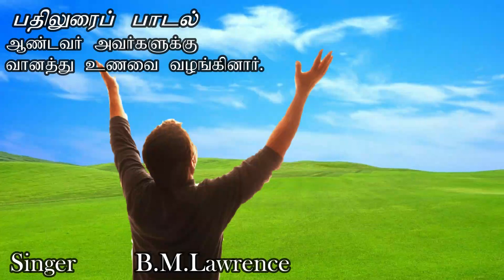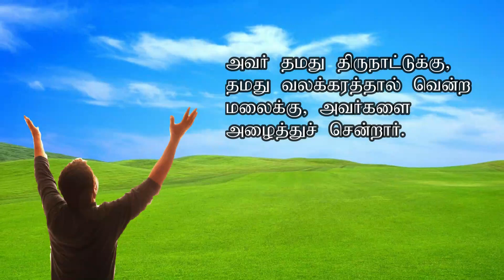01.08.2021 பொதுக்காலம் 18ஆம் வாரம்–ஞாயிறு பதிலுரைப் பாடல் SUNDAY RESPONSORIAL PSALM # BML MELODIES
CATHOLIC VERSION TAMIL PSALMS
BML MELODIES
SAM LAWRENCE & PRAVEEN
Z.J.F. XAVIER., T.V.MALAI